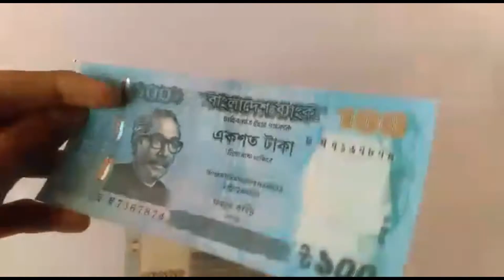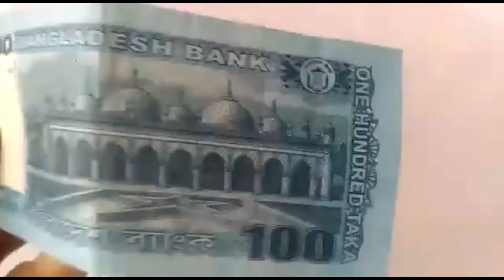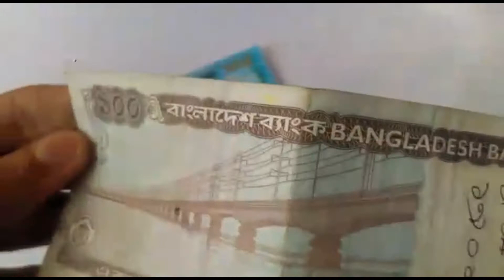Bangladeshi old 100 taka vs New 100 taka note || বাংলাদেশি পুরানো ১০০ টাকা এবং নতুন ১০০ টাকার নোট।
In this video, I have shown you, the Bangladeshi old 100 taka vs New 100 taka note.